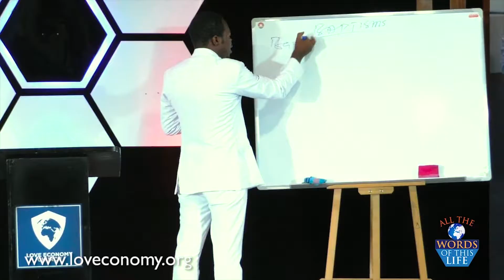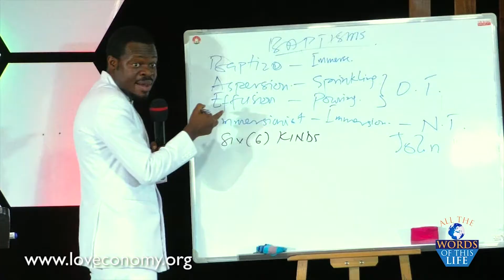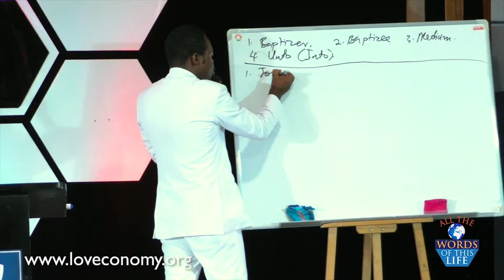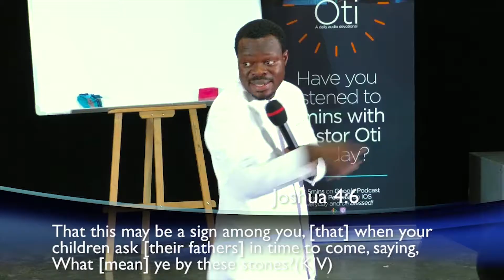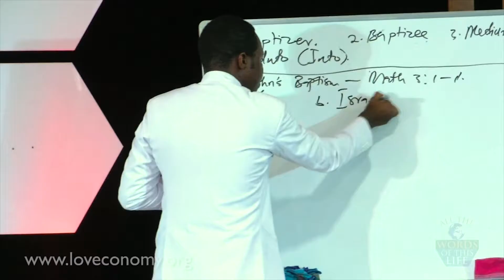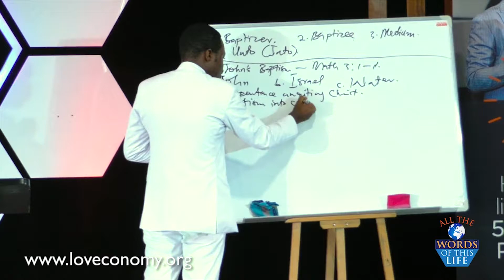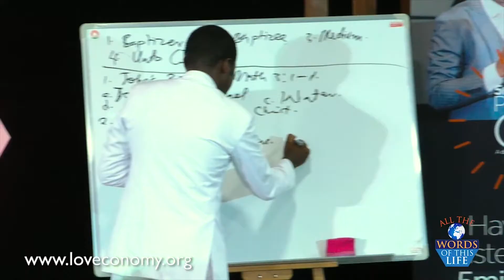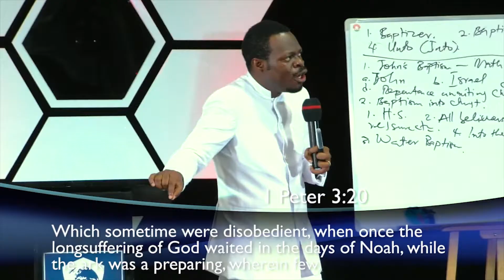BAPTISMS PART 1A BY PASTOR OTI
For many the experience of baptism is limited to water. Have you wondered what lies beyond that? Get to know more about baptisms as you watch and listen to this.